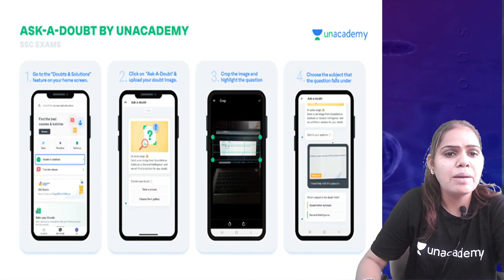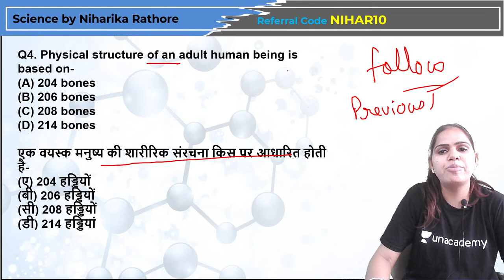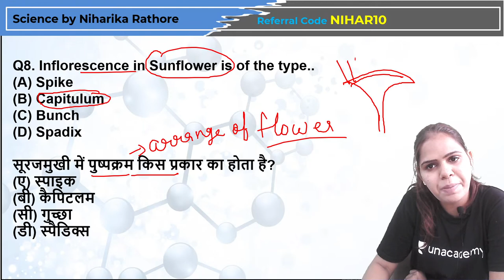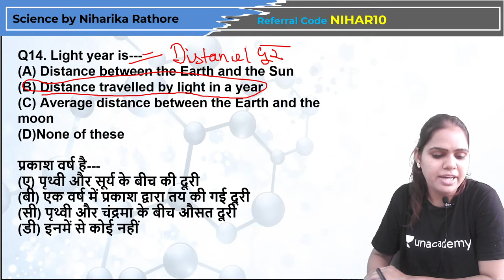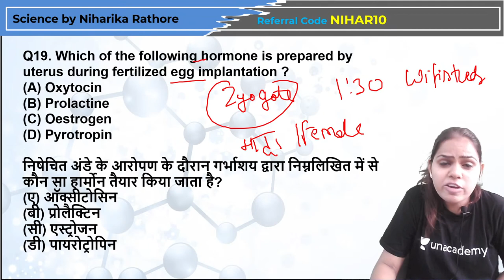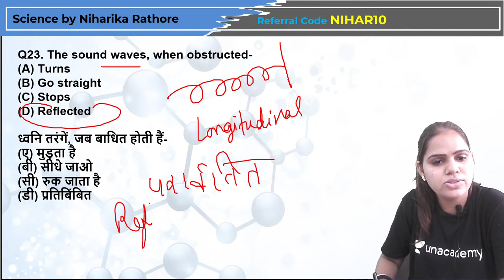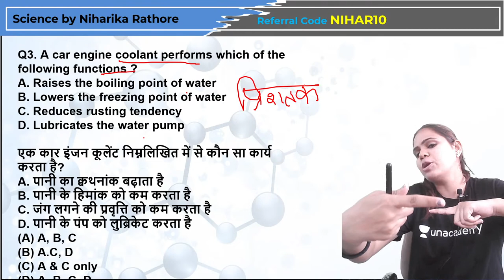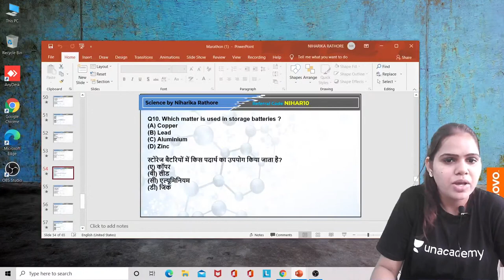Full Revision of Science | Part -2 | GS | SSC MTS 2021 | wifistudy | Niharika Ma'am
In this Class, Niharika Ma'am will be teaching about Full Revision of Science from General Science for SSC MTS 2021 Exams | wifistudy

✿ Morning Shows:
05:00 AM - Current Affairs Quiz Show by Bhunesh Sir
06:00 AM - Current Affairs & Static GK by Shipra Ma'am
06:30 AM - One Word Substitution & Idioms by Harsh Sir
07:00 AM - The Hindu Editorial by Sandeep Kesarwani Sir
08:00 AM - Current Affairs Show by Bhunesh Sir
08:40 AM - Vocabulary Show by Harsh Sir

✿ ब्रह्मास्त्र Batch for RRB Group D/CBT 2:
08:00 AM - Biology by Shipra Ma’am
09:00 AM - General Awareness by Bhunesh Sir
09:30 AM - Physics by Neeraj Sir
10:15 AM - Reasoning by Deepak Sir
11:00 AM - Maths by Sahil Sir

✿ Let's Crack RRB Group D 2019-20:
12:00 PM - General Science by Amrita Ma'am
12:30 PM - Maths by Sahil Sir
01:00 PM - Reasoning by Hitesh Sir
01:30 PM - General Awareness by Rohit  Sir

✿ Sankalp 3000+ Selection Batch for SSC CGL 2020-21:
02:00 PM - English by Sandeep Kesarwani Sir
03:00 PM - Maths by Rajesh Nehra sir
04:00 PM - Reasoning by Deepak Sir
05:00 PM - GK By Rohit Kumar

✿ SSC GD 2021:
06:00 PM - Reasoning by Deepak Sir
07:00 PM - GA by Aman Sir
08:00 PM - Maths By Dhasu Sir
09:00 PM - English by Harsh Sir

✿ SSC Special:
09:30 PM- Reasoning By Ritika Tomar
10:00 PM - Reasoning by Akash Chaturvedi
11:00 PM- Reasoning by Hitesh Mishra
11:00 PM - GK/GS by Alok Bajpai Sir

✿ SSC JE/UPPCL JE 2020-21 (Technical) Crash Course:
02:00 PM - Electrical Engg. by Ashish Sir
10:00 PM - Civil Engg. by Sandeep Jyani Sir

1. One Subscription, Unlimited Access
2. Learn from your favorite teacher
3. Real-time interaction with the teacher
4. You can ask doubts in a live class
5. Limited students
6. Download the videos & watch offline